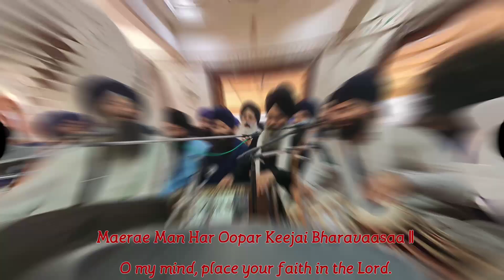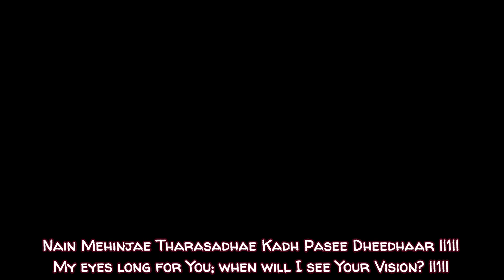Waheguru Moments - Mumbai Samagam 2020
KEEP SUPPORTING✔✔

, guru teg bahadur ji, pind roht, guru teg bahadur ji di chran shooh prapat gurudwara sahib, pind rohta, gurudwarabhai jagpal singh akj mumbai sanagam 2020, akj mumbai samagam 2020, akj mumbai 2020, akj mumbai samagam live, akj Bombay Samagam, akj Mumbai Samagam Jagpal Singh, Mumbai akj Samagam 2020, bhai Manpree